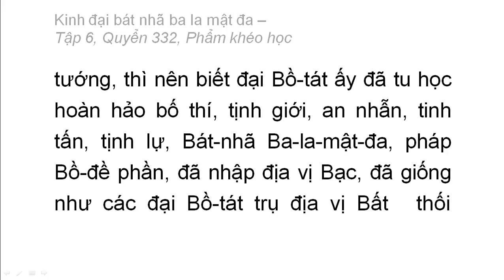Quyển 332: Kinh đại bát nhã ba la mật đa - Phẩm khéo học (rất hay) (332/600) (11)